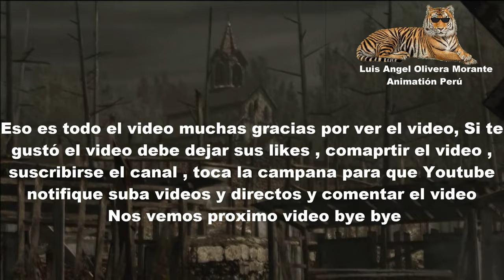Como Matar 2 Doctores Salvadores en Resident Evil 4 Sin recibir daños HD Luis Angel Olivera Morante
Hola amigos perdón por no estar conectado lo que pasa me fui al gimnasio y tambien me fui ayudar mis padres hacer unos trabajos y hoy dia comenzamos un nuevo mes de Mayo 2022 y te enseñare un nuevo
Como Matar 2 Doctores Salvadores en Resident Evil 4 Sin recibir daños HD  Luis Angel Olivera Morante  saludos para todos :)